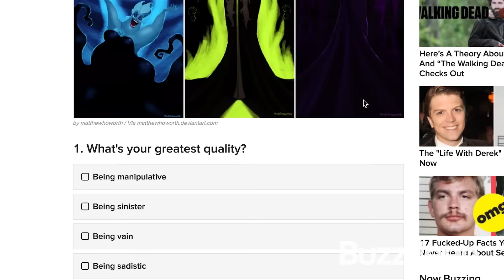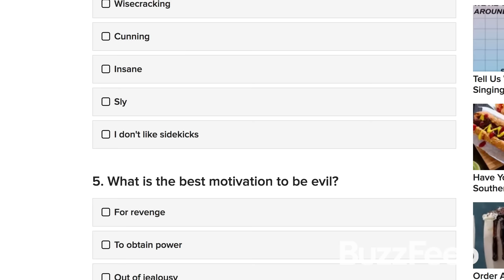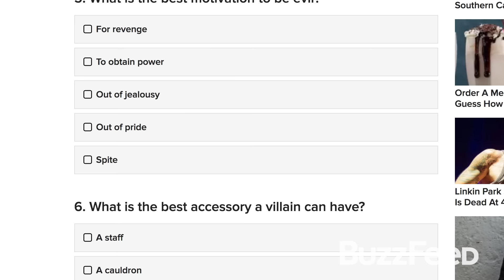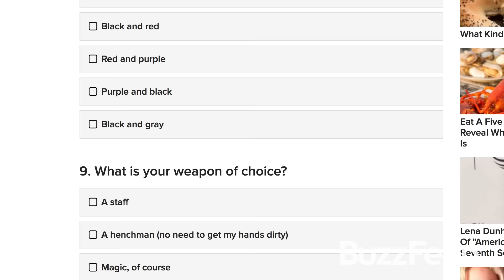"Descendants 2" Stars Find Out Which Disney Villain They Are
Dove Cameron a villain?! Neverrrrrr!

MUSIC
SFX Provided By AudioBlocks
Another Day_inst
Licensed via Warner Chappell Production Music Inc.

Ink Drop Explosion
yucelyilmaz/Getty Images

Walt Disney Pictures Sleeping Beauty
Walt Disney Pictures The Lion King